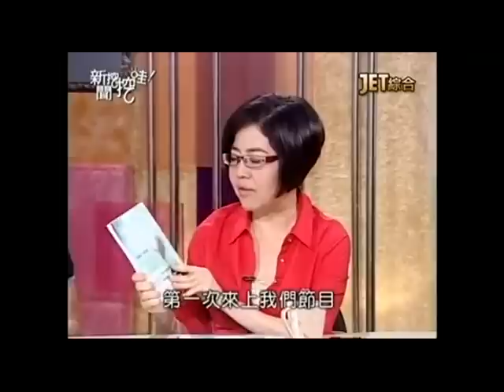新聞挖挖哇：婆婆的教訓20150730